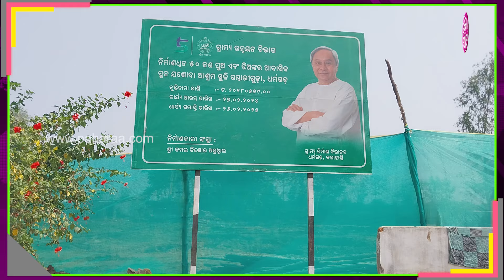Yashoda Ashram, Kalahandi: ଗମ୍ଭାରୀଗୁଡ଼ା ଯଶୋଦା ଆଶ୍ରମର୍ ବନୁଛେ ନୂଆ ଘର୍... ସରକାର୍ ଦେଇଛନ୍ ୨ କୋଟି ୧୮ ଲାଖ୍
ମାଁଟେ ହେବାରଟା ଗୁଟେ ମହିଳାର ଲାଗି ବରଦାନ୍ ବି ଆଏ ସମ୍ମାନ୍ ବି ଆଏ । କିନ୍ତୁ ତାର ସାଙ୍ଗେ ତାର ଜୀବନନେ ଯୁଡି ହେଇଥିସି ସେତକି ବଡ ଦାୟିତ୍ୱ । ଗୁଟେ ଦୁଇଟା ଛୁଆକେ ସମ୍ଭଲାବାରଟା ଯେତକି ବଡ ବର୍ତ୍ତବ୍ୟ ରହିଛେ ମାଁଟେକର ଭଲସେ ଛୁଆକୁଁ ବଢାବାରଟା ଯେତକି ଚେଲେଞ୍ଜ ଆଜିକାର ଦିନେ । ସେନେ ୭୦ ଉପରେ ଛୁଆକଁର୍ ମାଁ ହେବାରଟା ବିଲକୁଲ ବି ସହଜ୍ ନାଇଁସେ । ସେନ୍ତା ୧୧୬ ଝନ୍ ପିଲାଛୁଆ, ବୁଢାବୁଢୀ ମାନକର୍ ମାଁ ହେଉଛନ୍ କସ୍ତୁରୀ । ଅନାଥ ପିଲାଛୁଆକର୍ ଘର୍ ହେଉଛେ  ଯଶୋଦା ଆଶ୍ରମ । ଇଟାହେଉଛେ କଳାହାଣ୍ଡି ଜିଲ୍ଲା ଧର୍ମଗଡ ବ୍ଲକ ଗମ୍ଭାରୀଗୁଡା ଠାନେ ଥିବାର୍ ଯଶୋଦା ଆଶ୍ରମ । ଗଲା ୨୦ ବରଷ୍ ଧରିକରି ବାପା, ମାଁ ନାଇିଁ ଥିବାର୍ ୭୩ ଛୁଆ, ୨୭ ଝନ୍ ବୁଢାବୁଢୀ,ଆର୍ ୧୬ ଝନ୍ ମାନସିକ୍ ବିକୃତି ଥିବାର୍ ଲୁକକଁର ଘର୍ ହେଇଛେ ଇ ଆଶ୍ରମ୍ । ୫ଟି ଅଧ୍ୟକ୍ଷ କଳାହାଣ୍ଡି ଜିଲ୍ଲା ଆସିଥିବାର୍ ବେଲକେ ଆଶ୍ରମ କେ ଯାଇକରି ଅସୁବିଧା, ସୁବିଧା କଥା ହେବାର୍ ସାଙ୍ଗେ ସେନ  ଖାଇଥିଲେ । କାଗଜପତର୍ ଲାଗି ସହଯୋଗ୍ କରିଥିବାର ସେତେବେଲର୍ ଧର୍ମଗଡ ଉପଜିଲ୍ଲାପାଳ ଆର୍ ଇହାଦେର୍ ୫ଟି ଆର୍ ନବୀନ ଓଡିଶାର୍ ଅଧ୍ୟକ୍ଷ କାର୍ତ୍ତିକ ପାଣ୍ଡିଆନ୍ ଆଶ୍ରମ ଲାଗି ଅନୁଦାନ୍ ମଞ୍ଜୁର୍ କରେଇଛନ୍ ୨ କୋଟି ୧୮ ଲାଖ୍ ଟଙ୍କା । ଘରବନା କାମ୍ ମୁଲ୍ ହେଇଥିବାର୍ ବେଲକେ ସଭେ ଖୁସି ହେବାର୍ ସାଙ୍ଗେ ୫ଟି ଅଧ୍ୟକ୍ଷ ଙ୍କୁ ଧନ୍ୟବାଦ୍ ଦେଇଛନ୍ ।